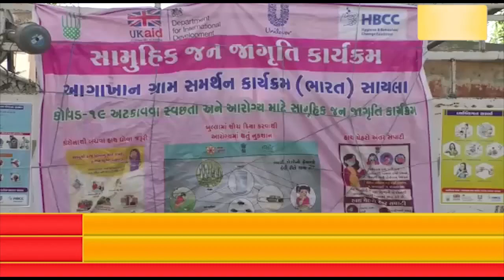સુરેન્દ્રનગરના 4 તાલુકામાં 127 જેટલા ગામડાઓમાં ગુણવત્તા યુક્ત સાબુ,માસ્ક,સેનીટાઈજરનું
સુરેન્દ્રનગરના 4 તાલુકામાં 127 જેટલા ગામડાઓમાં ગુણવત્તા યુક્ત સાબુ,માસ્ક,સેનીટાઈજરનું વિતરણ કરતી સંસ્થા...